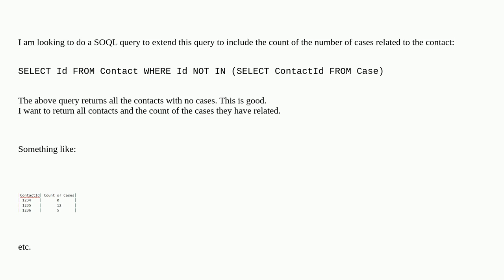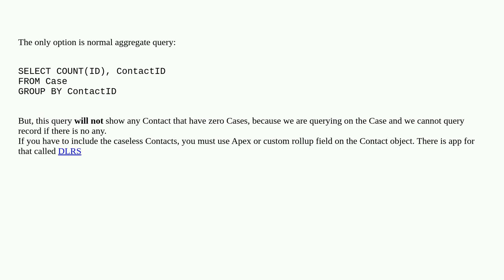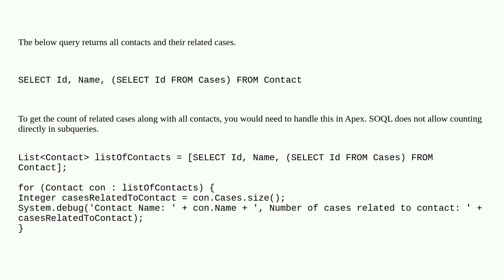Salesforce: SOQL query count of contacts with no cases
SOQL query count of contacts with no cases

A special thanks goes out to the community

  soql